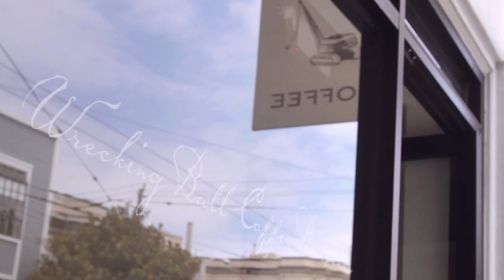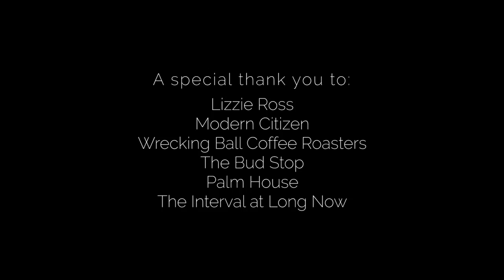The Midi | Who Goes Wear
The Midi, styled in 7 different ways. Instagram

Styled by Nichole Powell // Produced by Jaclyn McClanathan

Thank you to everyone who was involved in filming, including:
Lizzie Ross
Modern Citizen
Wrecking Ball Coffee Roasters
Lauren Marie and The Bud Stop
The Palm House
The Interval at Long Now